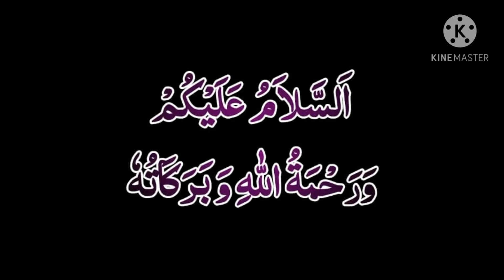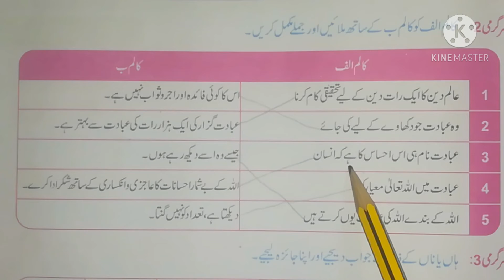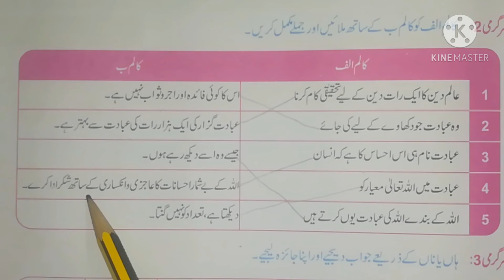Lesson 3: Lecture no.2